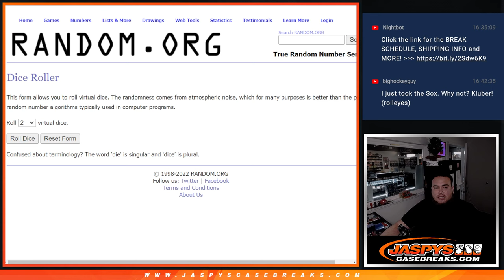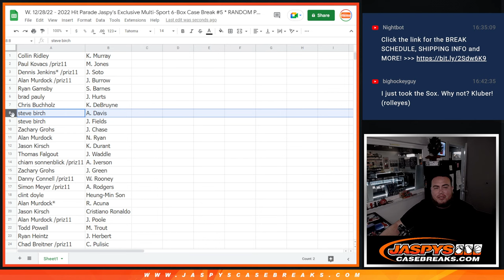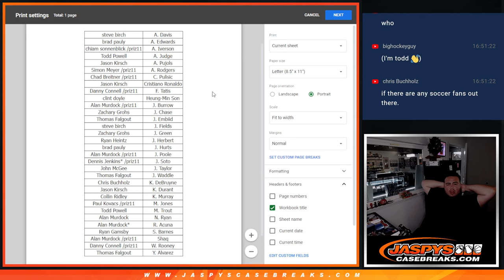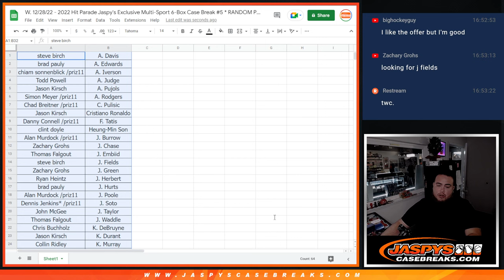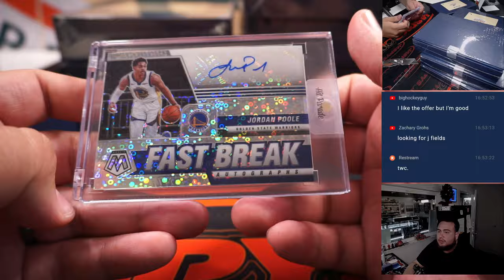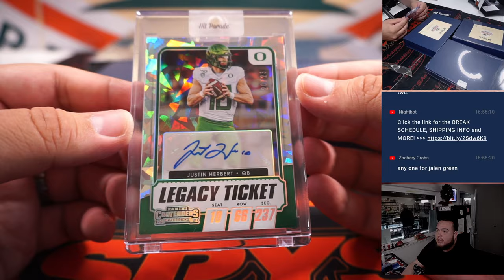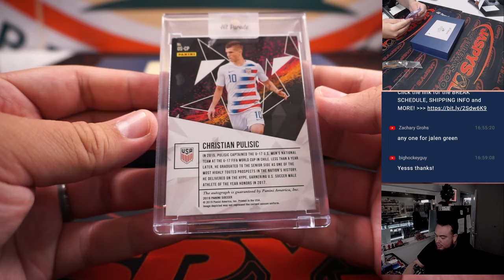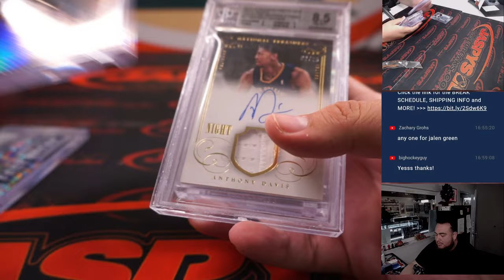W. 12/28/22 - 2022 Hit Parade Jaspy's Exclusive Multi-Sport 6-Box Case Break #5 * RANDOM PLAYER*